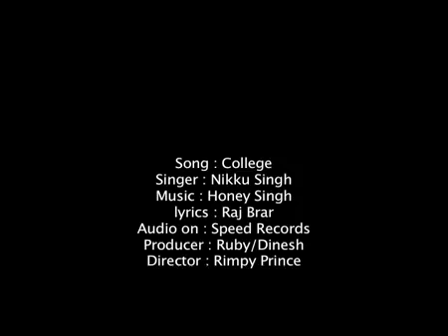p u 0 kq1bRYIid9c#p u 1 ygKDY3tXT50#p u 3 BS6JRh1DbPU#p u 4 2NVmmHJ3DjY#p u 5 PnvJKyQBZYA